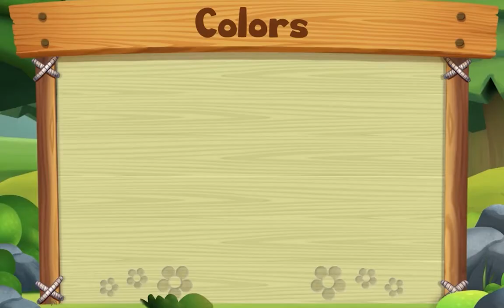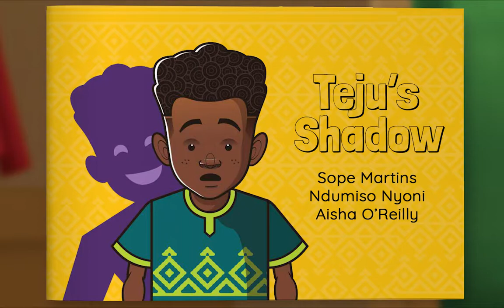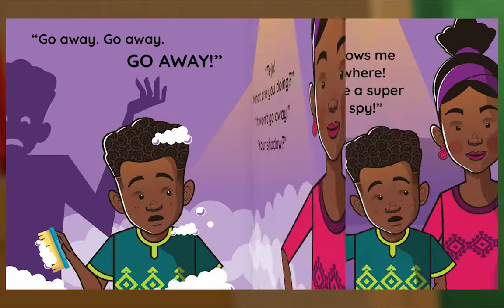Animal Island Learning Adventure (AILA) Preschool Learning System | Learning Session